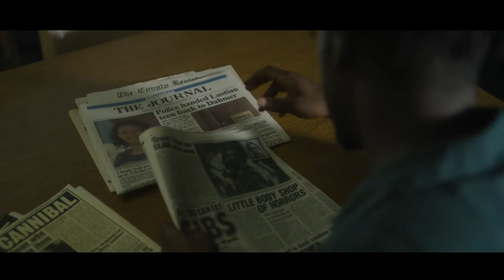Jeffrey DAHMER || Lonely Person [4K]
Bu kurgunun konusu; Jeffrey'in kişiliğini konu alıyor. Toplum tarafından itilmiş, arkadaşları tarafından istenmeyen, ailesi tarafından sevgi, saygı ve ilgi görmemiş birinin hikayesi...

"The subject of this fiction is Jeffrey's personality. It tells the story of someone who has been pushed aside by society, unwanted by friends, and has not received love, respect, and attention from their family..."